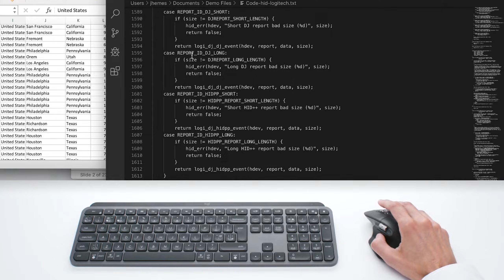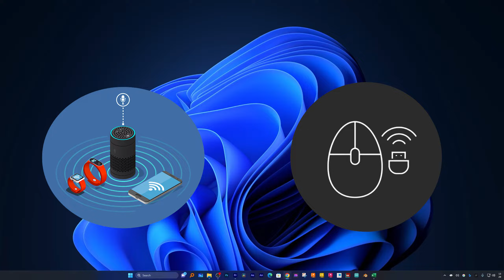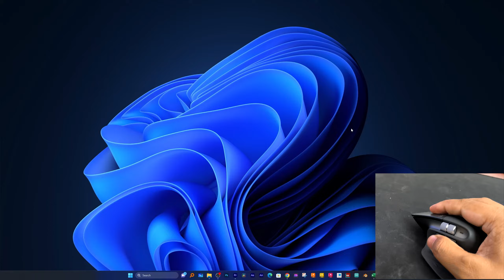How to Fix Wireless Mouse Lagging in Windows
Dealing with a lagging wireless mouse on your Windows 11 PC? Frustrating, right? 🖱️ But don't worry, we've got you covered! In this comprehensive troubleshooting guide, we'll walk you through the steps to fix that annoying mouse lag and get back to a smooth and enjoyable computing experience. Let's get started! 🔧💻

USB A Cable Extension Buying Link. You can buy anyone, Just check for the cable length you need :-
Storite 3 Meter USB 3.0 Male to Female :-

AGARO USB Extender :-

CableCreation Active USB 3.0 Extension Cable 16.4FT :-

📌Timestamps📌
00:00 - Introduction
00:49 - Fix Wireless Mouse Lagging in Windows
02:26 - Outro

Are you tired of that sluggish mouse response? Don't let it ruin your productivity or gaming sessions any longer. Follow our step-by-step solutions to fix the wireless mouse lagging issue in Windows 11, and you'll be gliding through your tasks seamlessly in no time! 🚀😊